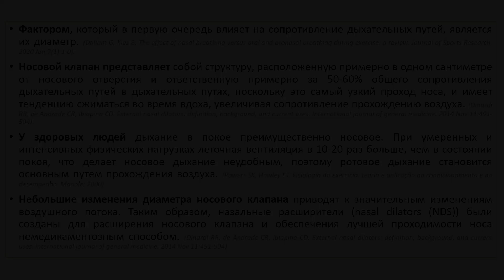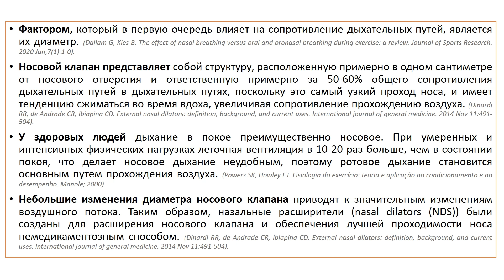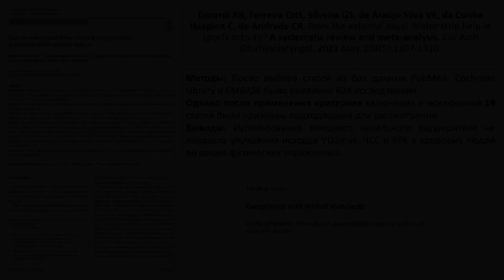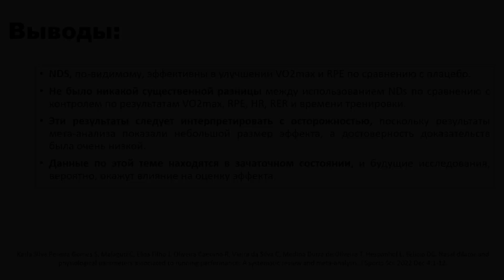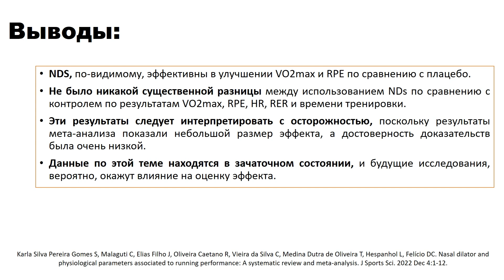НОСОВОЙ РАСШИРИТЕЛЬ ДЛЯ ПОВЫШЕНИЯ РАБОТОСПОСОБНОСТИ В БЕГЕ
В фильме изучаем мета-анализ: "Karla Silva Pereira Gomes S, Malaguti C, Elias Filho J, Oliveira Caetano R, Vieira da Silva C, Medina Dutra de Oliveira T, Hespanhol L, Felício DC. Nasal dilator and physiological parameters associated to running performance: A systematic review and meta-analysis. J Sports Sci. 2022 Dec 4:1-12"